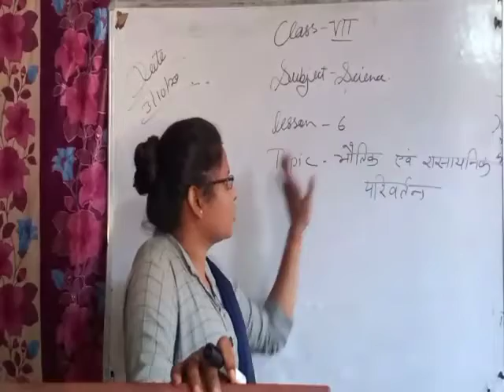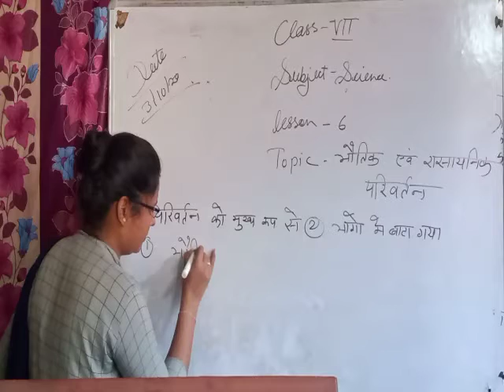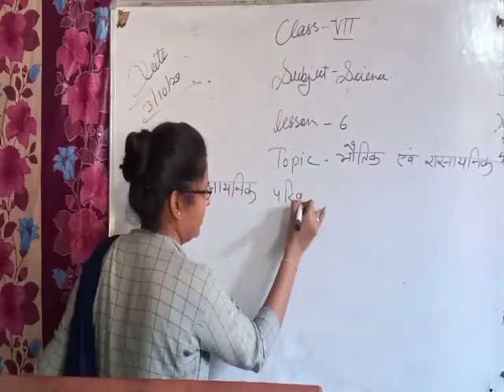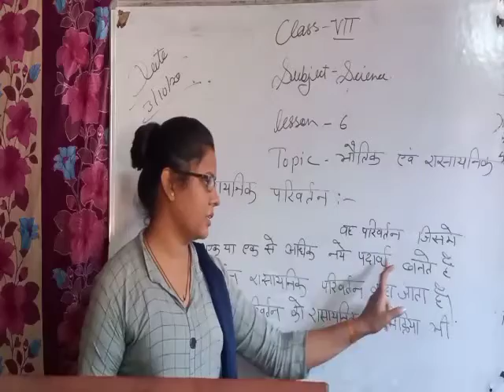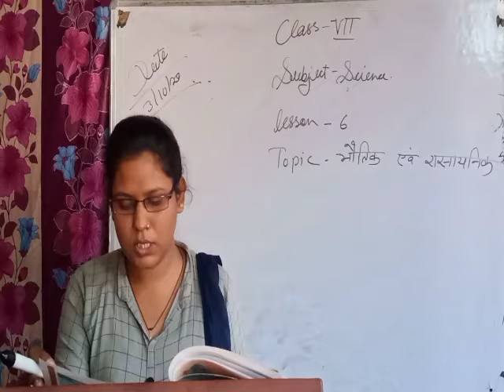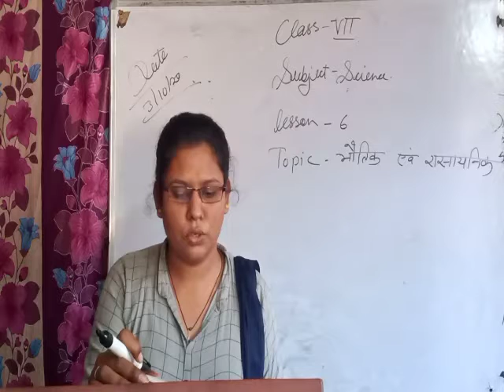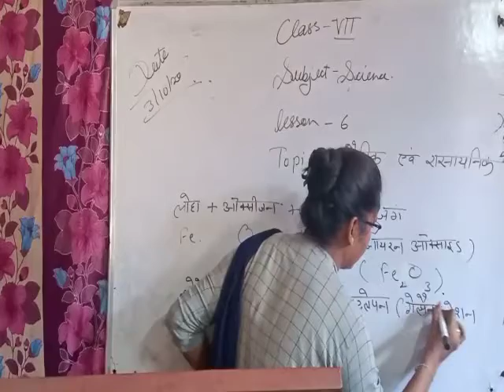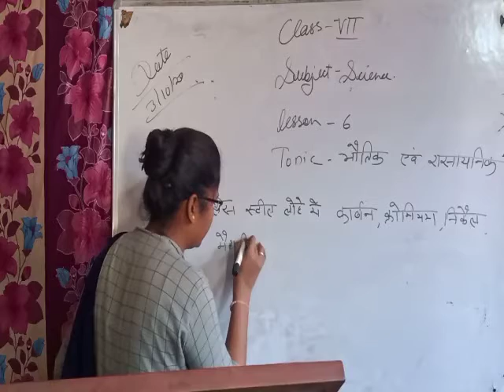class 7 | lesson 6 | science | maa gyan bharti school anta | online clasess